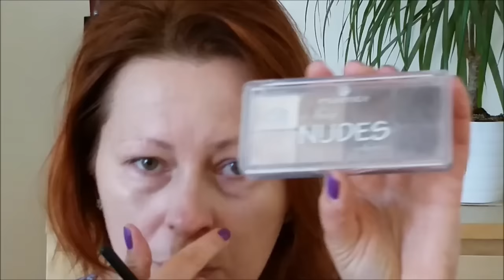Podkład mineralny - makijaż codzienny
Do wykonania makijazu użyłam:

Podkład mineralny Beautiful Movements shade stripped
Baza pod cienie Inglot Eye Shadow Keeper
Paletka Essence all about Nudes
Mascara W7 Flirty Eyes
Konturówka do brwi w żelu Inglot 11
Rozświetlacz z paletki Sleek Light
Blush Essence Sweet Temptation 01 Touch of velvet
Konturówka do ust Collection 1 Nude Pink
Pomadka MUA shade 11